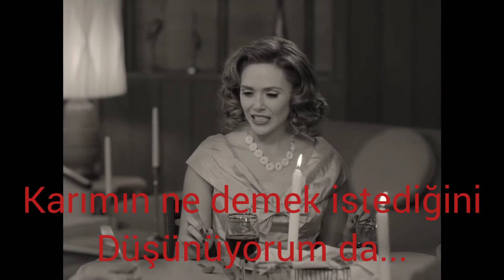WandaVision | Orijinal Fragman | Disney+ | Türkçe Altyazılı